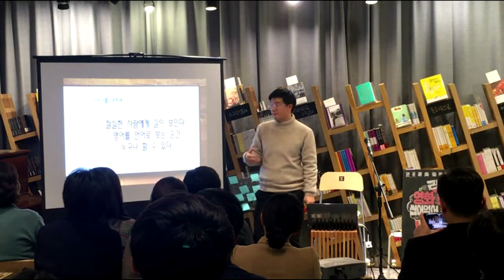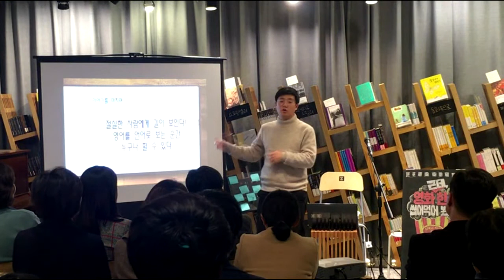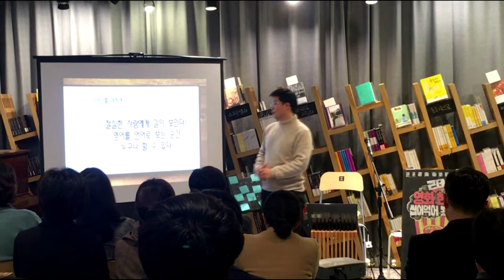영어 뚫어내고 싶으면 절실해라 | 북바이북 강연 | 신왕국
코어소리영어는 언어의 핵심을 꿰뚫는 가치를 믿습니다.
6개월만에 영어 해결하기 (강의)